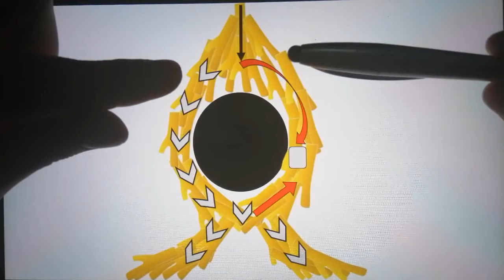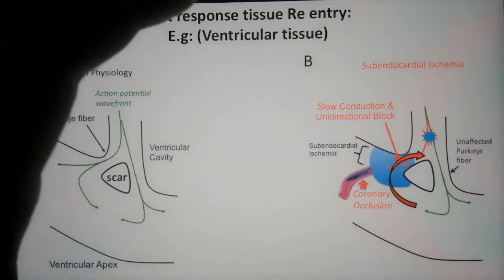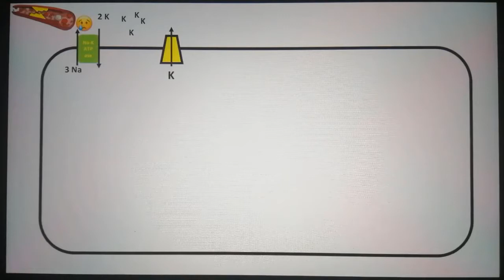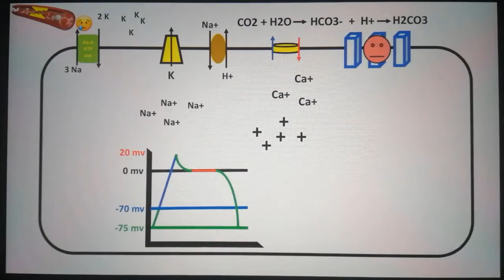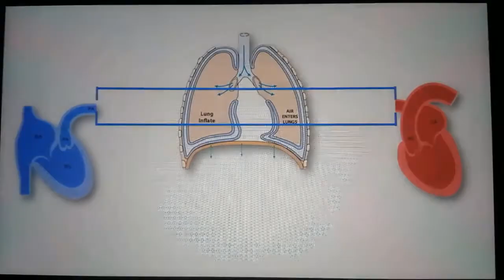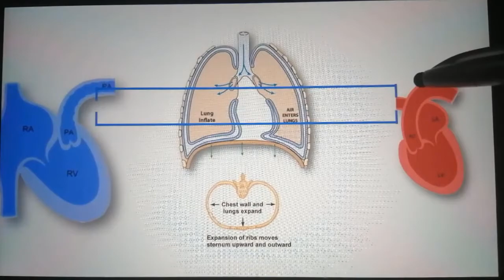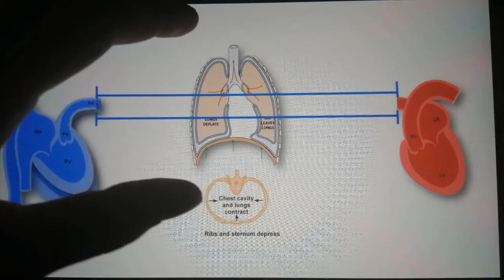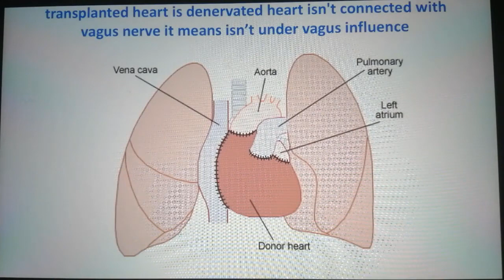3. Arrhythmia (part 4)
Topics:

1- Mechanisms of Arrhythmia:
    2- Abnormality of impulse conduction:
    B- Re-entry; functionally defined re-entry; fast responss tissue re-entry (causes and mechanisms)

2- Sinus Arrhythmia, types and relation with ECG

3- types of sinus Arrhythmia:
    A- physiology sinus Arrhythmia